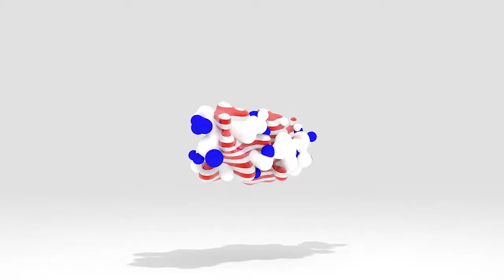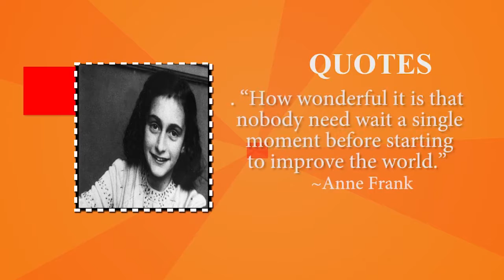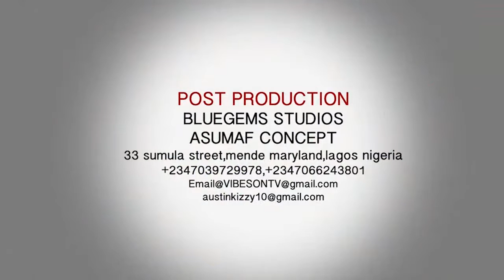VIBESONTV BEHIND THE SCENE 3